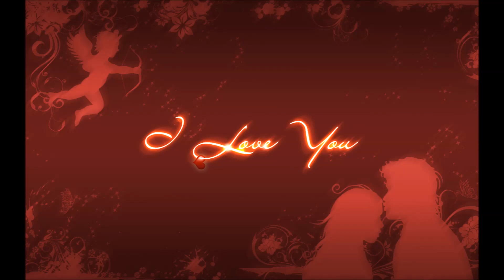Tajna ljubav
Music

Label and copyright: Playguit

Zabranjeno svako kopiranje video ili audio